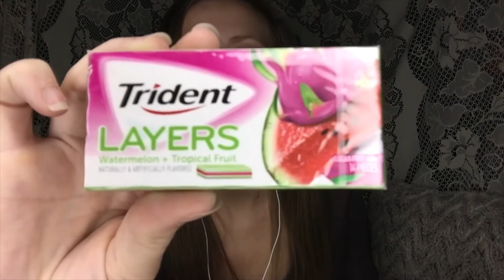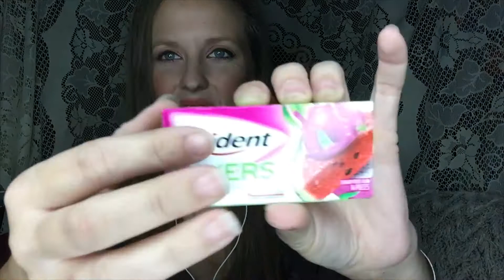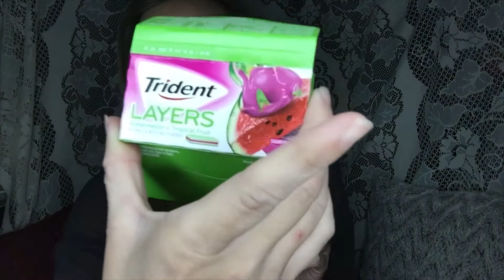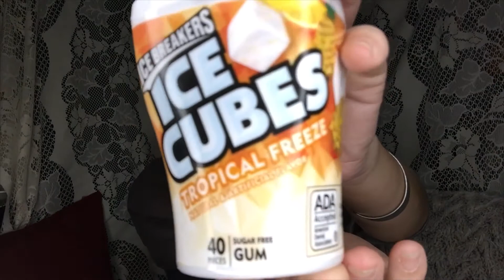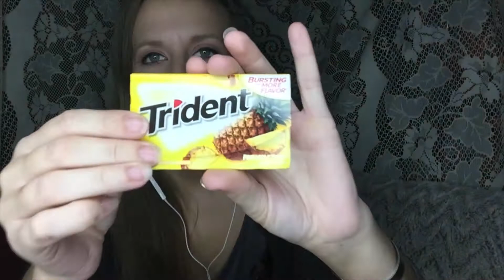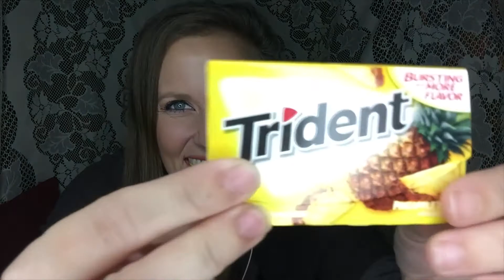ASMR Gum Taste Testing & Chewing, What Flavor Wins?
ASMR Gum Chewing| ASMR Mouth Sounds| Trident| Orbits| Enjoyable Mouth Sounds| Relaxing and Calming| Gum Chewing Mix|

Hello Loves
This video I will be going over many different brands and flavors of gum. Trying them all explaining what they do and taste like and then at the end announcing which one I enjoyed the most.
This is very mouth sound tingles orientated, So for other Personal Attention with out mouth or chewing sounds please look at my many other videos.
In this video I try each gum listed below with name of taste.

Gum used in Video & Links to order which type you want to try:
Orbit White- Spearmint

Ice Breakers- Tropical Freeze

Trident Layers- Watermelon + Tropical Fruit

Trident- Original

5 Gum- Peppermint

Trident- Pineapple Twist

We are trying to upgrade our channels Audio So i can improve helping as many people as I can.

 I hope you enjoy this different style of ASMR
Sending Love to everyone
Sending all the love in the world